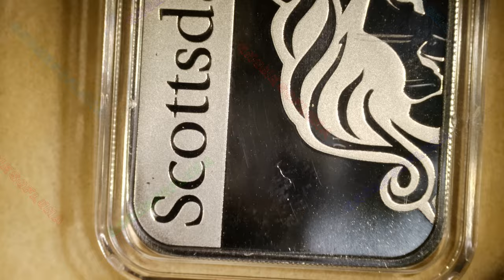🔊 Washington "Deal with It" / Patriotic American Bullion / Scottsdale Mint |Music: Bankster Nation 🔊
Year: 2024
Title: Washington "Deal with It"
Series: Patriotic American Bullion
Mint: Scottsdale Mint
Mintage: 499
1oz Silver